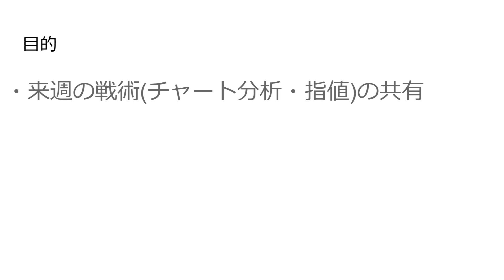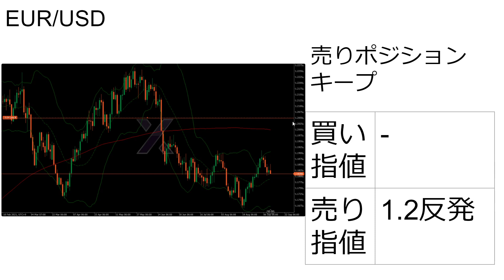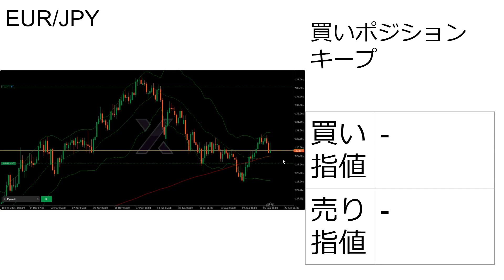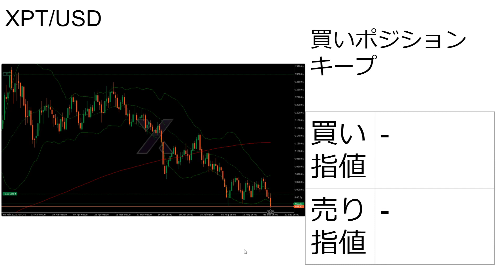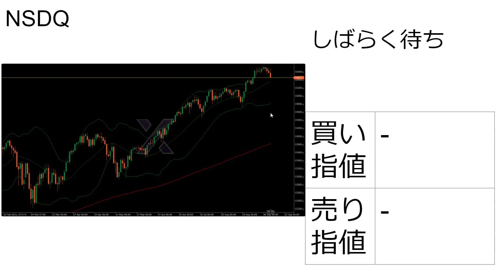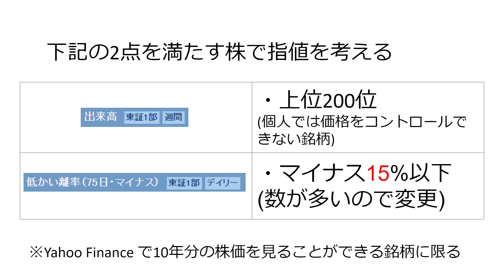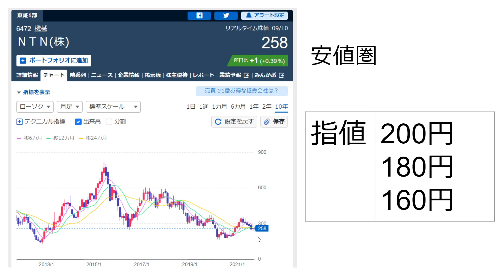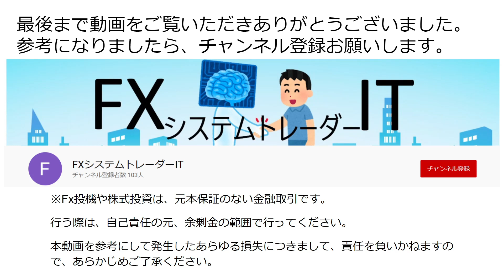[FX]2021/9/13の週_チャート分析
※Fx投機や株式投資は、元本保証のない金融取引です。
行う際は、自己責任の元、余剰金の範囲で行ってください。
本動画を参考にして発生したあらゆる損失につきまして、責任を負いかねますので、あらかじめご了承ください。
Sunset Harbour – Snow Music
GitHubを始めました。
機械学習などの数値計算用のパッケージです。
100万通貨(10Lot)で100pips逆行したら、100万円の損失です。
 10万通貨(   1Lot)で100pips逆行したら、  10万円の損失です。
   1千通貨(0.1Lot)で100pips逆行したら、   1万円の損失です。
以下に、頻繁に引用させていただいているURLを記載します。
経済指標情報 - Yahoo!ファイナンス
FXオーダー - TRADER'S WEB FX